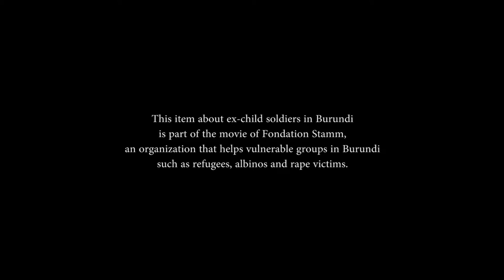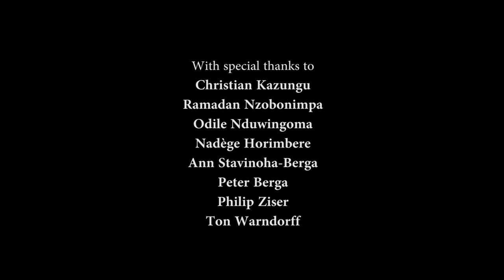Ex-Child Soldiers in Burundi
This item is part of the documentary about Fondation Stamm, an organization in Burundi that helps thousands of people such as albinos, refugees, rape victims and war orphans.